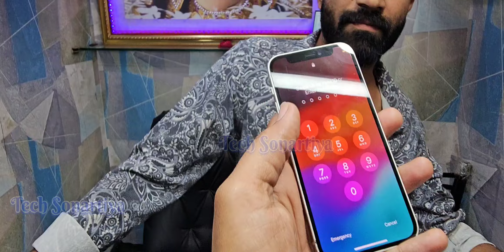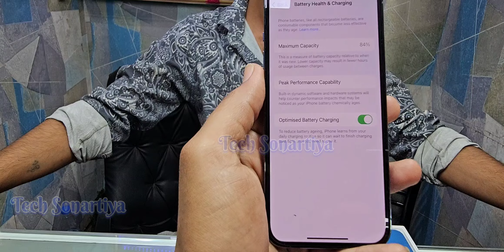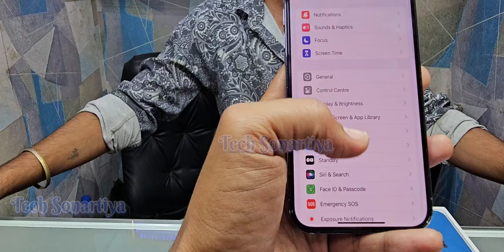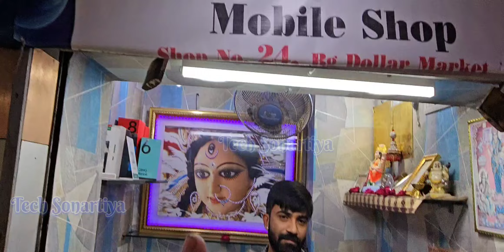Iphone 12, 12 Mini, 13 Mini, Iphone 13, 13pro, 13 pro Max, 14, 15, XR | Dollar Market Indore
Jai Ganesh Mobile shop
Dollar Market Jail Road Indore

Address
180, Devi Ahilya Marg, Dollar Market, Jail Road, Indore, Madhya Pradesh 452007
Located in: Jail Road Square

Indore ka sabse bada Mobaile Market Jel Road pr hai. Yha pr aapko Mobaile se Related sabhi Chij mil jayegi. iphone 3 month chala huaa, 1 sal chala huaa New Mobaile mtlb koi sa bhi Mobaile ho. aapko kam price me mil jayega.. Bill bhi aapko diya jata hai jisse ki aap nishchint ho kar le kste hai. indore ka Novelty Market Mobaile ka sabse purana Market hai. or yha Indore Nagar Nigam, teen kshatri, Reegal chouraha, rani Bazar, Indore railway station, in sab jagah se paas me hi jel road hai.. aap yha se bhi naya, purana, jaisa chahe Mobaile le skte hai, and all Mobaile acessories milti hai.🙏

My Mobaile
A51 Samsung👌

Rear camera
48 MP wide, 12 MP ultrawide,
5 MP macro, 5 MP depth

Front camera
32 MP
iphone
iphone 12
iphone 13
iphone 14
iphone xR
iphone xs
Dollar Market